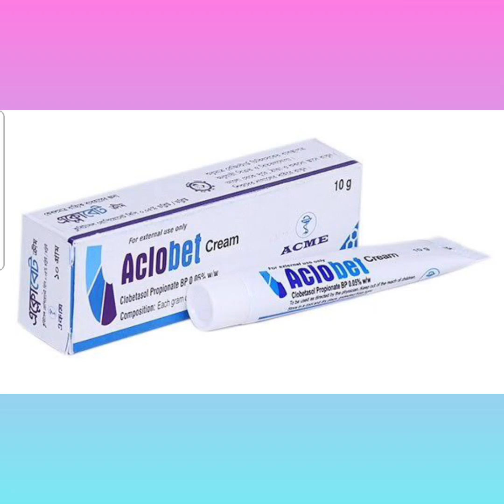Aclobet Cream Bangla/ দাউদ একজিমা এবং এলার্জি চুলকানি দূর করার ক্রিম/ Aclobet cram এর কাজ কি/Aclobet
Aclobet Cream Bangla/ দাউদ একজিমা এবং এলার্জি চুলকানি দূর করার ক্রিম/ Aclobet cram এর কাজ কি/Aclobet Cream Review নির্দেশনা :
এক্‌জিমা  সোরিয়াসিস হাইপারট্রফিক লাইকেন প্ল্যানাস  লোকালাইজড বুলাস ডিসঅর্ডারস
 কেলয়েড স্কারিং ভিটিলিগো এবং ক্রায়োথেরাপির পর রিঅ্যাকশন সাপ্রেসন।

মাত্রা ও ব্যবহারবিধি : দৈনিক একবার বা দুইবার অবস্থার উন্নতি না হওয়া পর্যন্ত ব্যবহার করতে হবে। চার সপ্তাহের বেশী ব্যবহার করা উচিত নয়।

পার্শ্ব প্রতিক্রিয়া :
পিটুইটারী এড্রেনাল সাপ্রেশন দীর্ঘদিন বেশী মাত্রায় শক্তিশালী কর্টিকোস্টেরয়েড দ্বারা চিকিৎসা করা হলে অ্যাট্রফিক পরিবর্তনসমূহ যেমন সুপারফিসিয়াল রক্তনালীসমূহ পাতলা ও প্রসারিত হতে পারে।

গর্ভাবস্থা ও স্তন্যদানকালে ব্যবহার : গর্ভাবস্থায় ব্যবহার নিরাপদ নয়। স্তন্যদানকালীন সময়ে টপিকাল স্টেরয়েড সর্তকতার সাথে ব্যবহার করা উচিত।নির্দেশনা